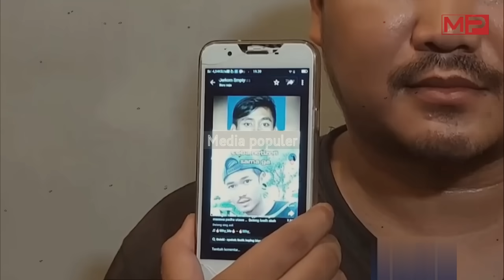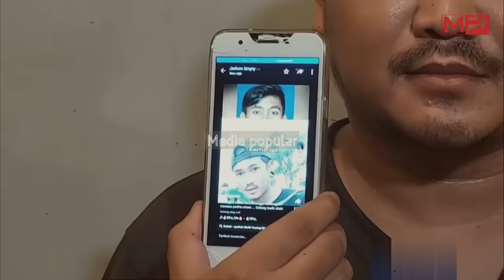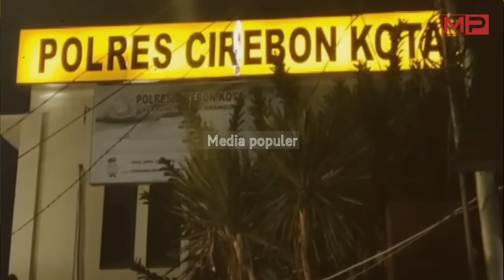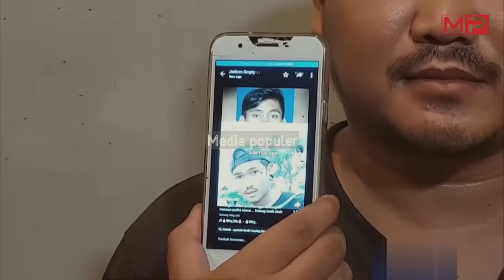Atas Perintah Kapolri!! Gagal Melarikan Diri, Langkah Senyap Aparat Mengerikan